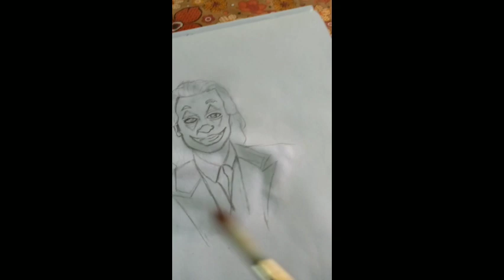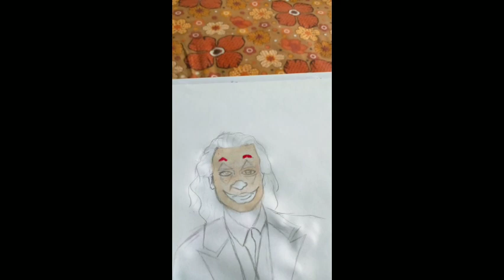painting the joker